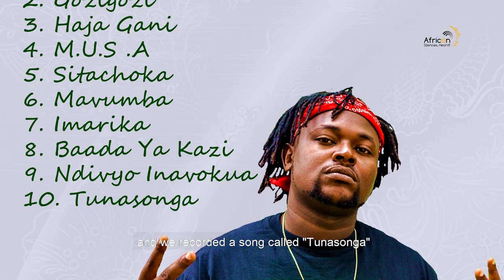Nafsi Huru, Kenyan Rap Artist; African Silences, Heard!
Born and raised in Magongo, Mombasa, Nafsi Huru displayed great musical talent from a young age. He was inspired and mentored by popular hip-hop group Ukoo Flani and followed in their footsteps of musical prowess and lyrical ingenuity in Kenyan rap music.

Nafsi Huru started rapping with his classmates in school, performing at shows in their neighborhood. He recorded his first studio song 'Tunasonga' with his friend BujuBuju in 2008. The beat was given to him by Pope of Ukoo Flani and the song was produced by Chiz'n Brain of the same group. He recorded his first mixtape titled "The Hustle Mixtape" in 2012 together with his friends Mo Jay and Cactus.

Over the years, Nafsi Huru has re-invented himself and his music by incorporating live instruments in his performances. This has led to his performing at several shows and music festivals like the Safaricom Jazz Festival.

One big challenges he and other artists have encountered is the lack of a platform to showcase their work, as mainstream media tend to promote a few particular genres of music thereby denying other artists from showcasing their music.

Nafsi Huru plans to release a new album in 2021 and aspires to perform at more shows and music festivals even during the COVID time.

Character: Nafsi Huru
Editing & Subtitles: Victor Mito
Script: Bernard Kariuki